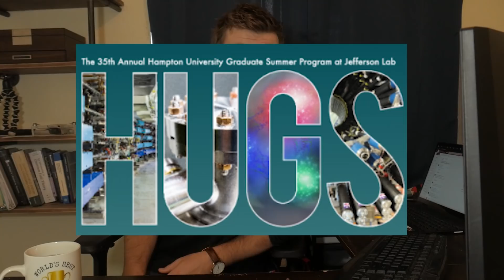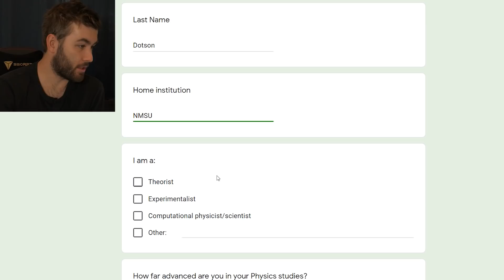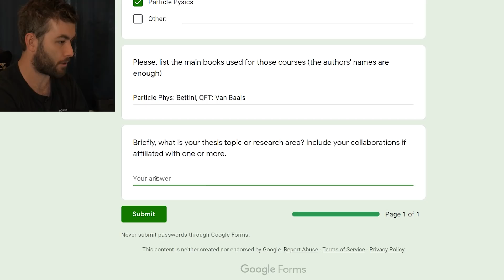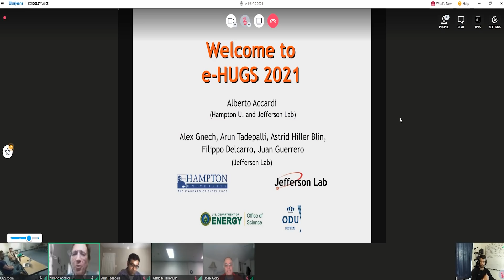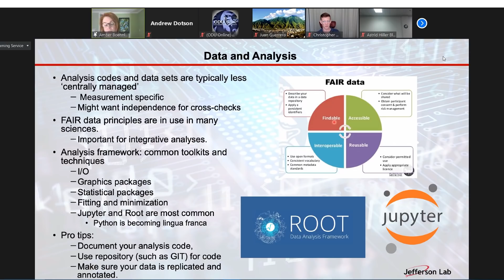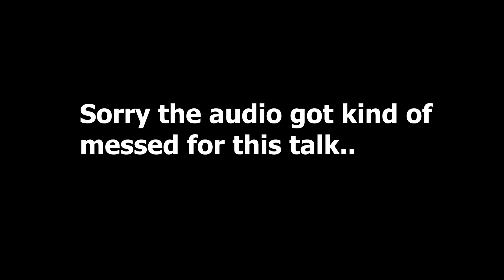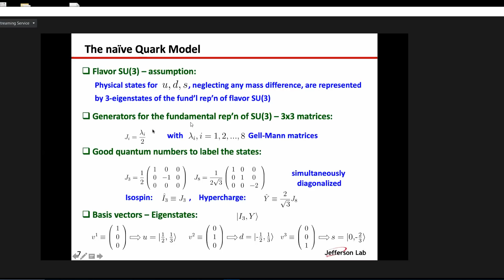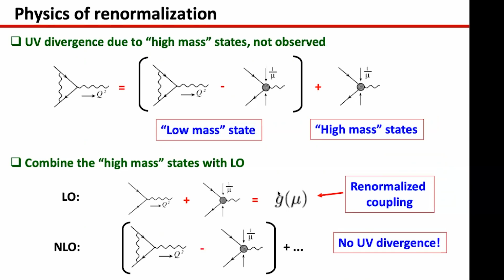Nuclear Physics Bootcamp Vlog (HUGS 2021)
Today was the first day of the Hampton University Graduate School (virtual) summer program for nuclear physics students. I take you through the multiple lectures I attended, including ones on Jefferson Lab (Jlab), QCD, and more.